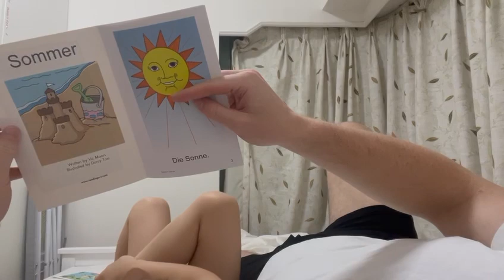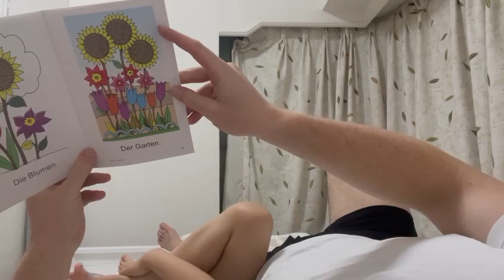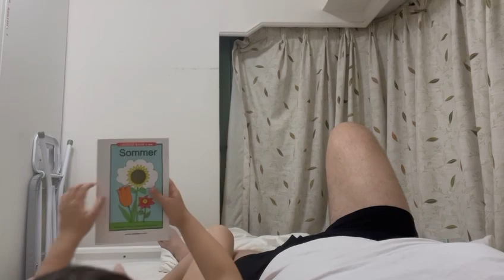Lesen mit Heinrich: Sommer